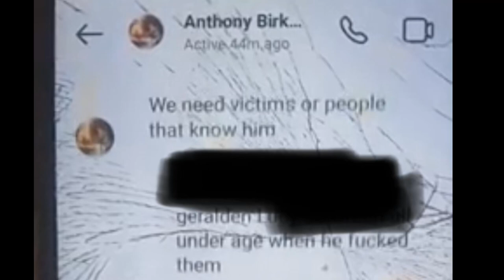Bob smith and Tony Birkitt looking for victims to interview